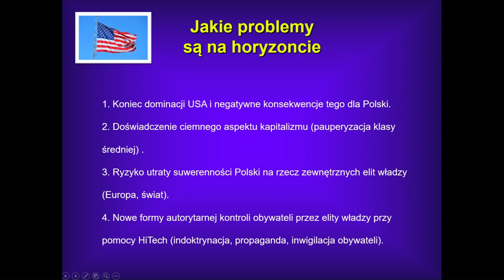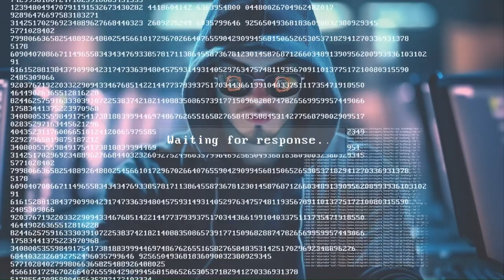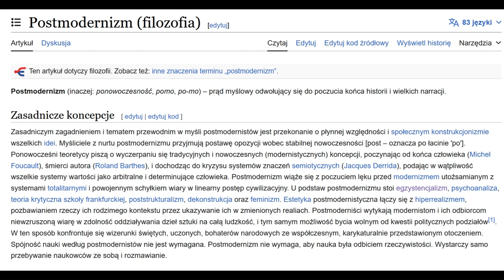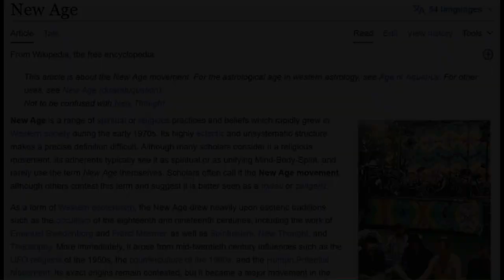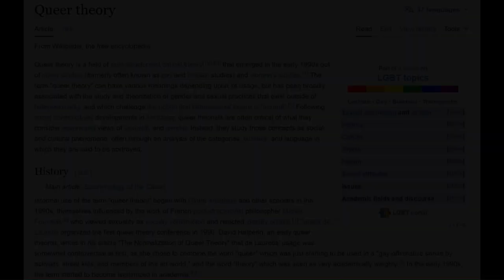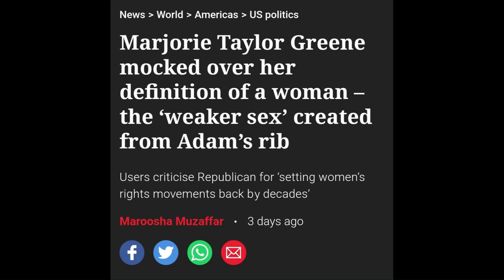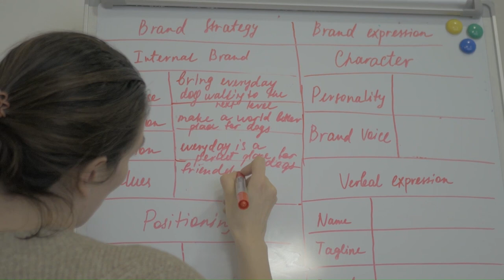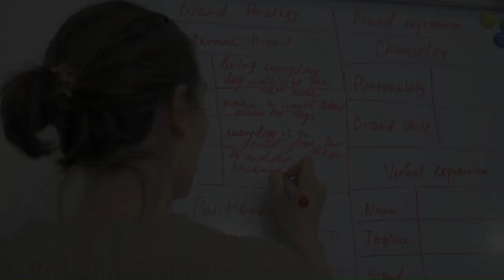POLSKA W XXI WIEKU - O CO BĘDZIEMY WALCZYĆ - cz.3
Wykład "Polska w XXI wieku - PROBLEMY, Z KTÓRYMI POLACY BĘDĄ MUSIELI SIĘ ZMIERZYĆ W TYM STULECIU - część 3" przedstawia dogłębną analizę istotnych wyzwań, które Polska może napotkać w bieżącym wieku. Oto szczegółowe omówienie poszczególnych tematów:

1. Ryzyko utraty tożsamości narodowej i kulturowej:
Wykład kładzie nacisk na realne zagrożenia związane z utratą tożsamości narodowej i kulturowej Polaków. Analizuje procesy, takie jak globalizacja i dynamiczne zmiany społeczne, które mogą wpływać na trwałość i unikalność polskiej tożsamości.

2. Zagrożenie upadku kultury Chrześcijańskiej w Polsce:
Centralnym punktem wykładu jest analiza zagrożeń dla kultury Chrześcijańskiej w Polsce, związanych z ideologią postmodernizmu i multikulturalizmu. Przeanalizowane są potencjalne skutki tych ideologii dla wartości chrześcijańskich.

3. Zagrożenie dla idei i etosu małżeństwa w Polsce:
Wykład skupia się na zagrożeniach dla instytucji małżeństwa w Polsce, w tym rozbiciu tradycyjnej diadycznej wizji rodziny. Przeanalizowane są czynniki społeczne, ekonomiczne i kulturowe, które mogą wpływać na destabilizację znaczenia małżeństwa w polskim społeczeństwie.

4. Zagrożenie stopniowej depopulacji Polski.

Dr. Andrzej Kuźmicki